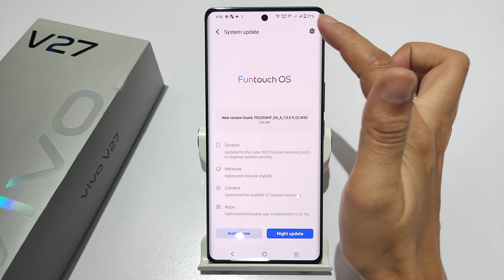How to turn off software update in vivo v27, v27 pro | vivo v27 me software update off kaise kare